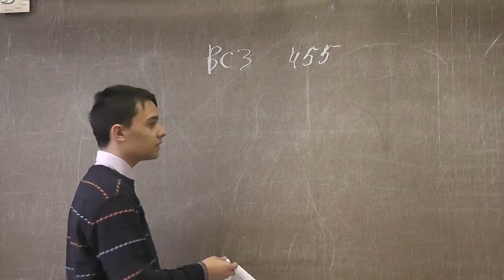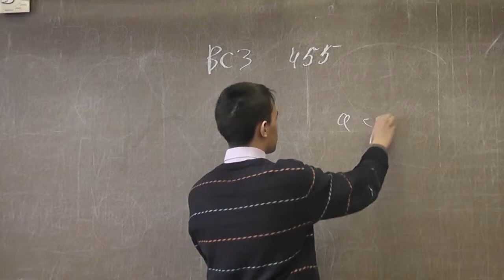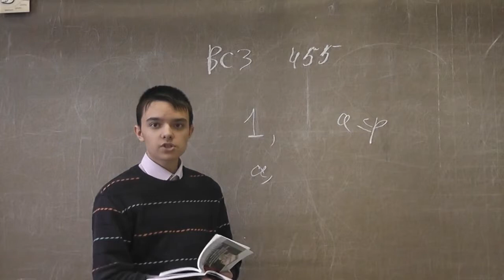455. Неявное доказательство существования выигрышной стратегии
Номер 455 «Всесоюзных математических олимпиад».
Андрей Денисович Волгин.